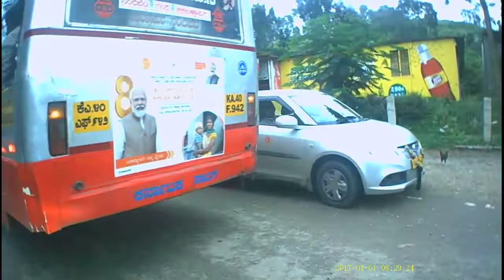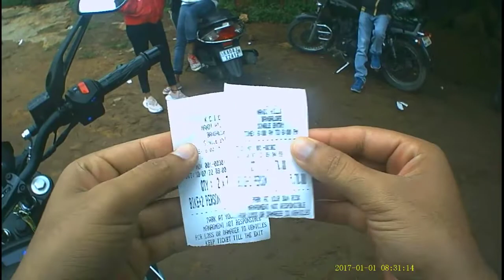EP-1//ನಂದಿ ಬೆಟ್ಟದ ಟ್ರಾಫಿಕ್ ಗೆ ನಮ್ಮ ksrtc don't care//Nandhi hills/Kannadiga/The crazy traveller